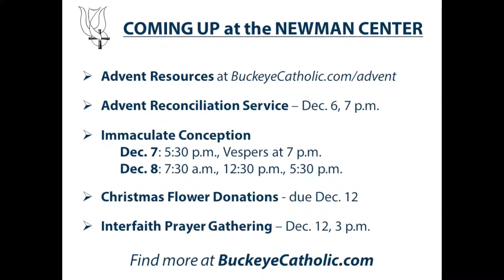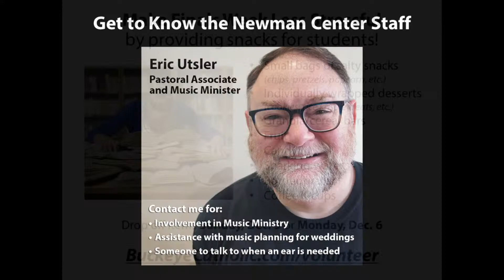December 12, 2021 3rd Sunday of Advent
December 12, 2021 - 3rd Sunday of Advent - Fr. Vinny McKiernan, CSP presiding at St. Thomas More Newman Center, Columbus, Ohio